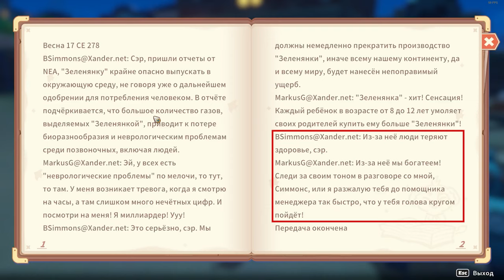My Time at Sandrock - Хороший "сиквел", но...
Во всех красках (с применением матерных, мать их, слов) рассказываю о недавнем продолжении cozy adventure-игры My Time at Portia, о том, чем этот сиквел под названием My Time at Sandrock хорош, и о том, что сломали или испортили.

00:00 - В начале был Stardew Valley
01:38 - Старый мир, новый мир
03:17 - Прибытие
04:45 - Хлам богу хлама
06:00 - Время собирать камни
07:34 - Ультралайт роуглайт
08:41 - Защёлкай их
12:05 - Собственный оазис
13:05 - Рыба в песке
14:59 - Есус, дай мне сил!
16:06 - Ты не ты, когда голоден
18:21 - Быстрее, выше, сильнее… Хотелось бы быть
20:37 - Выворачивая карманы
21:45 - Искра созидания
23:12 - Социальные связи
27:21 - Помогите, меня тянут
29:46 - Резиновое повествование
31:06 - Блюз Старого Мира
34:44 - Как НЕ надо писать сценарий
37:46 - Парадоксально